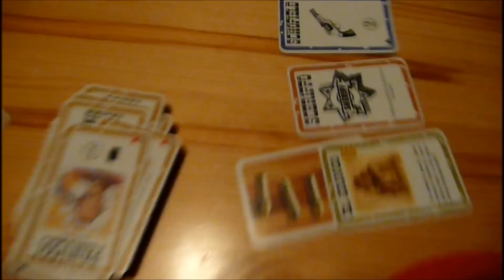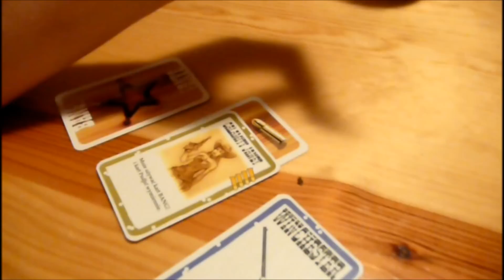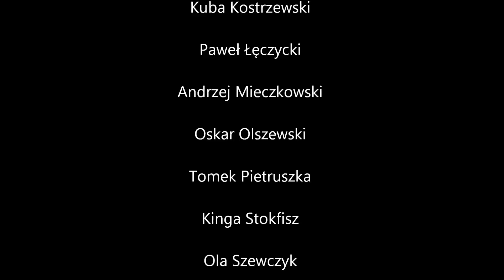Risoul 10.02-19.02.2012.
Drugi wyjazd na narty z AZS PW z moim udziałem :) Enjoy.